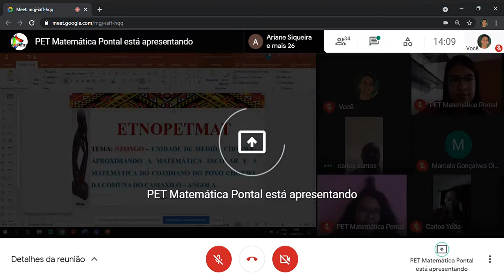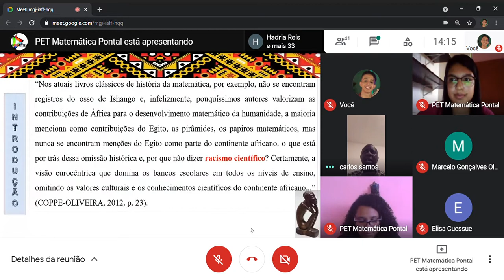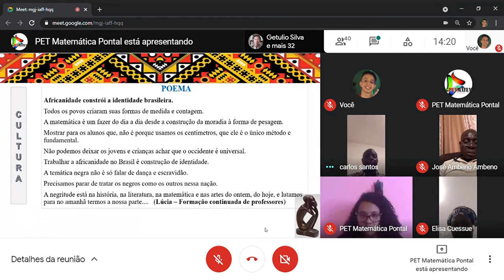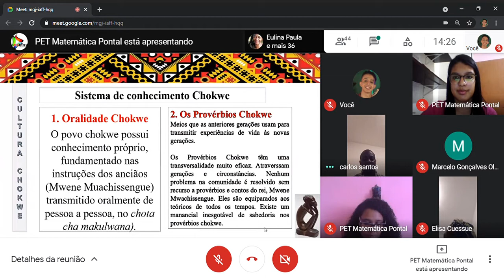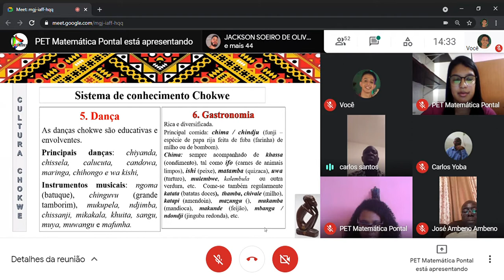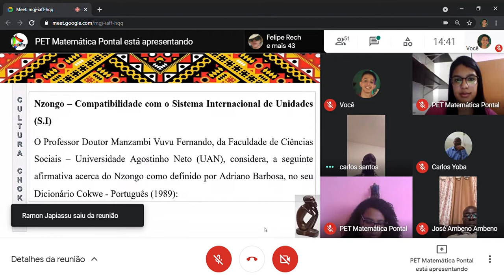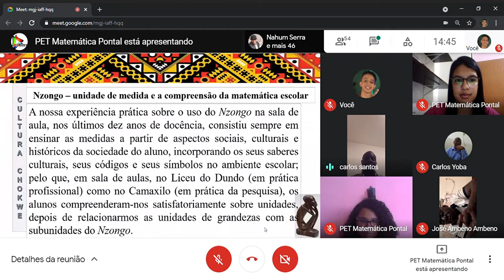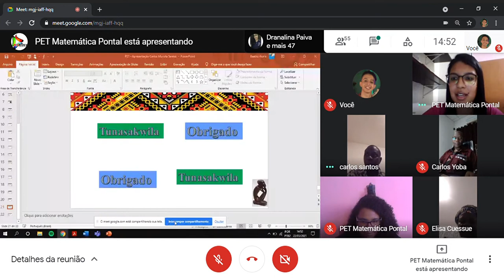Descobrindo a Matemática do povo Chokwe - Angola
Realizamos a segunda Rede de Conversa do projeto EtnoPETMAT, que aconteceu no dia 22/05/2021. O tema do encontro foi "Descobrindo a Matemática do Povo Chokwe - Angola", ministrado pelo Prof. Me. Carlos Mucuta Santos. Agradecemos a participação de todos e até o próximo encontro! Vamos descobrir a Matemática de onde mais? 🤔🙃